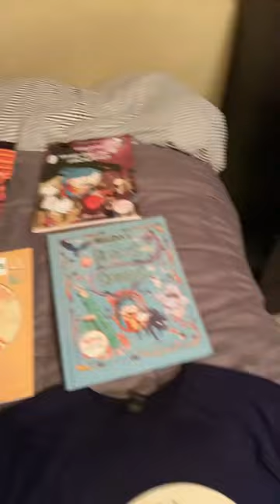Biggest Hilda Fan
I love this show. A LOT.